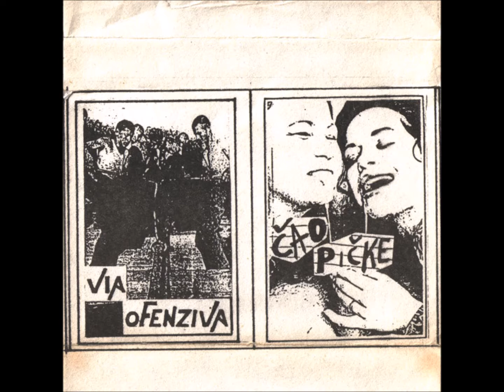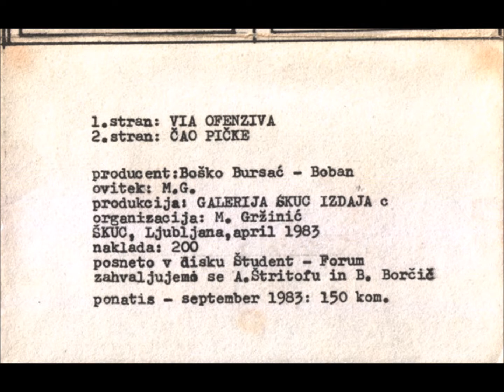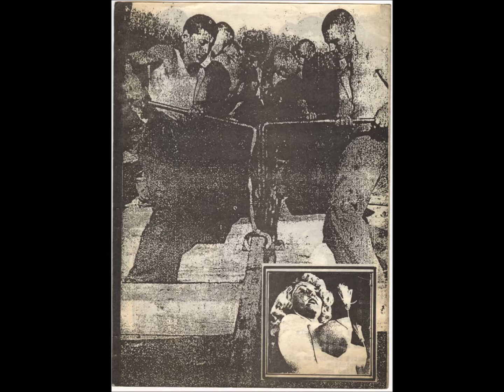Via Ofenziva - Minimelni Ritem (1983)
Slovenian Post-Punk
Excerpt from the split cassette with Čao Pičke
1983 - Galerija ŠKUC Izdaja